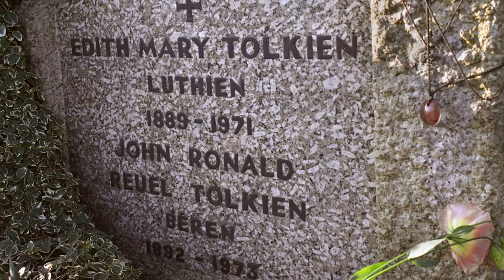NEW TOLKIEN: A Different Kind of Tokien Book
There's a new Tolkien book coming out on June 1, 2017, Beren and Luthien. Gil and Theo discuss the plot, the characters and the major themes.